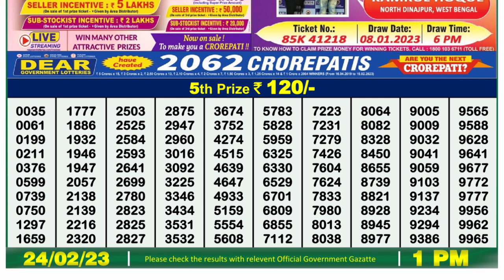Nagaland Lottery Sambad Live 1pm 24.02.23